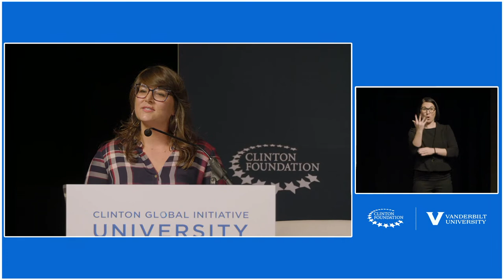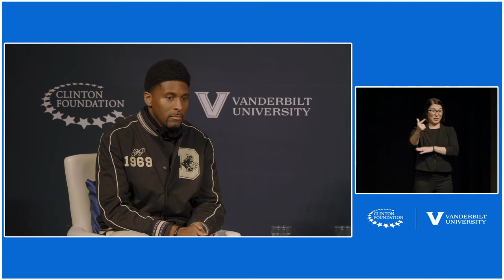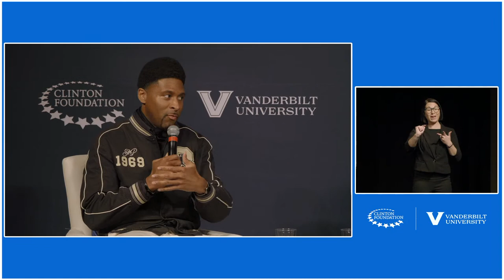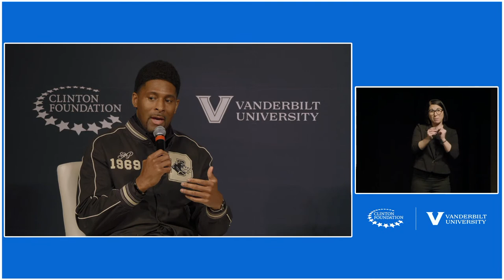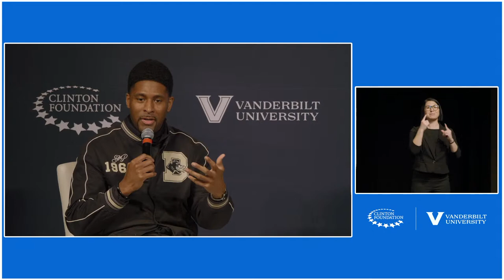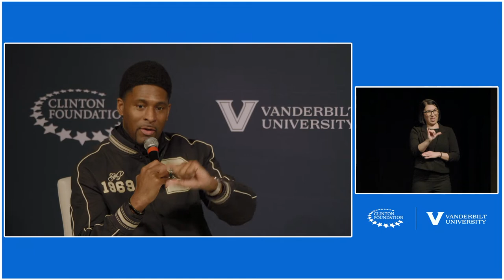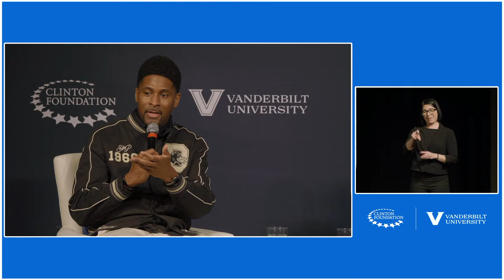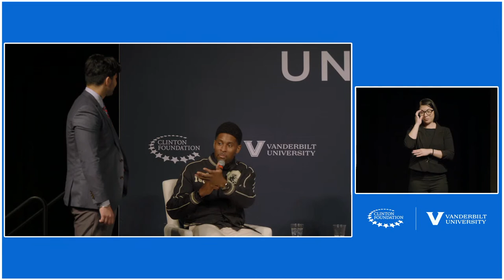CGI U 2023 Skills Session: Fundraising For Your Big Idea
How can CGI U students best access and leverage the funding opportunities and resources available to them? Participants will learn to navigate traditional, grant-based funding streams as well as maximize the benefits of online fundraising tools, social media, and other digital marketing platforms. This session is intended for students who want to hone their skills in pitch-making and establish enduring connections with potential funders, featuring:

Abby Feuer, Executive Vice President, Marketing and Growth, DonorsChoose
Vinny Johl, CGI U ‘10, Commitment Mentor, CGI U
Dr. Victoria DeFrancesco Soto, Dean, Clinton School of Public Service